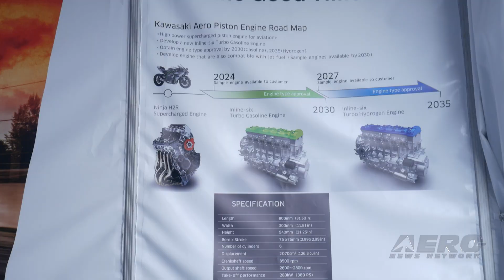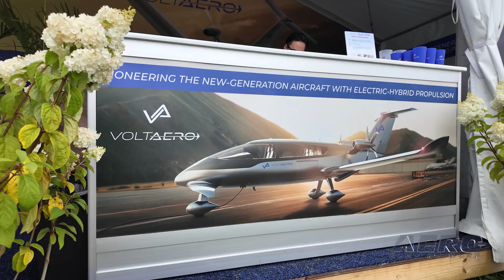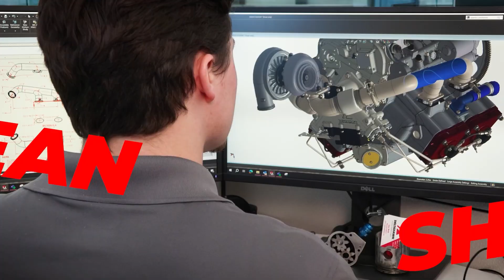Aero-TV: VoltAero Displayed At EAA AirVenture 2025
Botti Talks About HPU 210 Engine And Cassio Aircraft

Aero-News Network’s Rex Alexander talked with Jean Botti, CEO and Chief Technology Officer of VoltAero, at the 2025 EAA AirVenture fly-in and air show in Oshkosh, Wisconsin.

In a well-attended press conference, Botti introduced and discussed the design of the HPU 210 hybrid engine that is now patented in 62 countries including the U.S. for both helicopters and aircraft. The demo engine brought to Oshkosh is applicable for LSA, kits, drones, or any non-certifiable aircraft and that it should be available very soon.

The company is very interested in fabricating the technology in the U.S. and in fact has a deal with Tennessee-based AltiSky to manufacture and distribute VoltAero’s Cassio family of aircraft.

The HPU 210 engine does not require certification for installation on LSA or drones. The engine is a hybrid between a four-cylinder, 200-hp Kawasaki motorcycle engine integrated with a certified, 60 kW (80 hp) Safran electric motor. So the combined hybrid powertrain is capable of producing 280 hp and will be used to power the Cassio prototype aircraft.

The Kawasaki engine, coming from the automotive world, can run on regular avgas or unleaded gas, and Botti said the company is working with Kawasaki to develop an engine that would be capable of running on liquid hydrogen.

VoltAero just displayed the Cassio at the Paris Air Show, and the company plans on beginning a flight program with EASA, the European Union Aviation Safety Agency, in 2026. The early part of the program will have the Cassio flying with the thermal engines, and at some point the hybrid engines will replace the thermal engines. That will enable EASA to certify both the structure of the aircraft and the hybrid powertrain.

The aircraft on display at Oshkosh this year has been evolved from a single pusher engine to a dual pusher engine configuration. The primary reason for the change was that validating a single pusher engine in the event of the loss of a prop blade was proving to be very difficult. So the company rethought the plan and went back to the twin engine configuration that was used to power the all-electric version in its flight demonstration across the English Channel in 2021.

In addition, the twin-pusher configuration also provides more redundancy and safety for eventual commercial operations.

Botti said the aircraft has been going through EASA certification since October 2021 and is about to enter the third of four phases of certification. He said if all goes according to plan, the aircraft will be type-certified by the end of 2027. That will enable the company to begin production and sales.